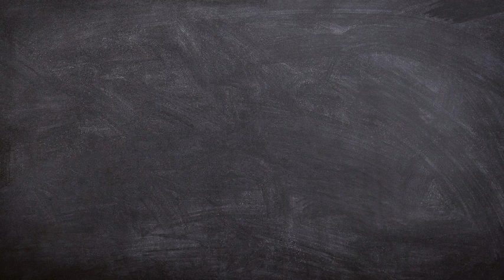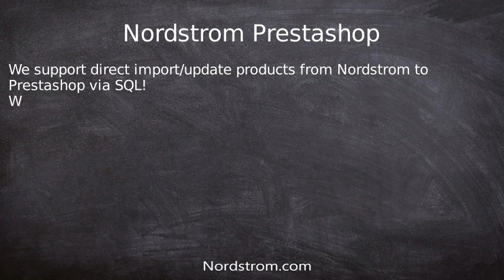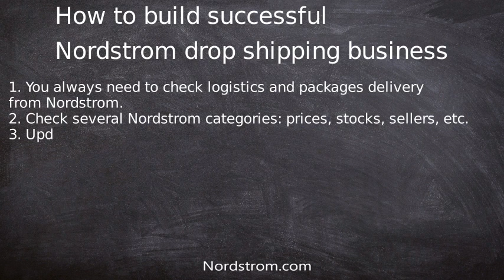Nordstrom dropshipping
Nordstrom drop shipping is a type of business when you sell products  from Nordstrom site at your own website  (Shopify,WooCommerce,Prestashop,Opencart,Magento) .
Our application DroFX allows you to import products from Nordstrom to your store.